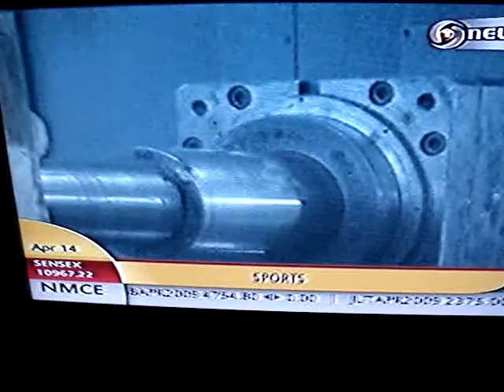Abhay Kumar Jain On DD News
Papa came on DD-News for his spectacular contribution to the turnaround of Bharat Pumps and Compressors Ltd.

Abhay Kumar Jain, MD BPCL talks about the turnaround story of his company on DD News.